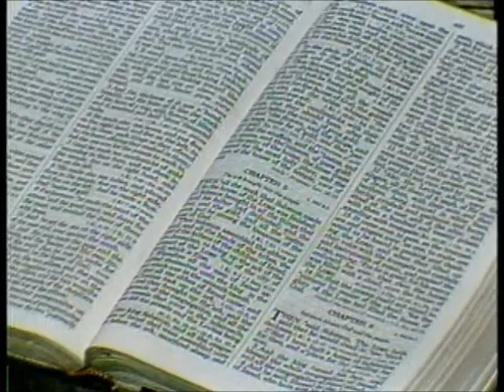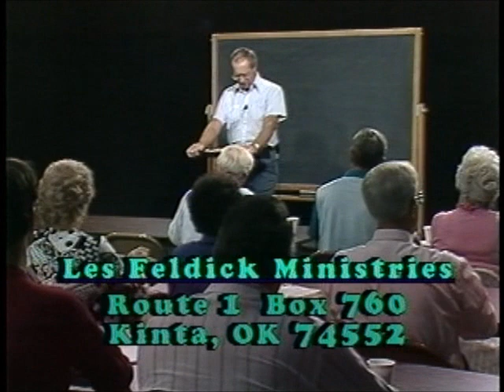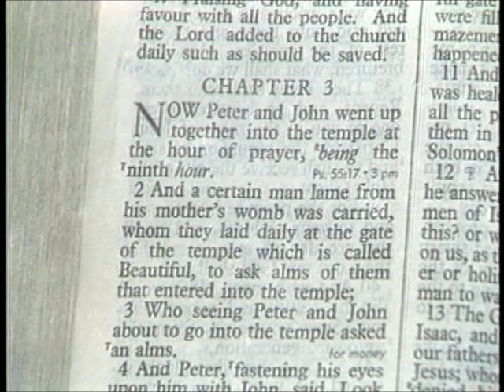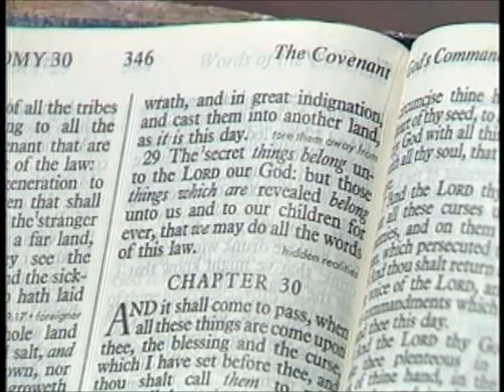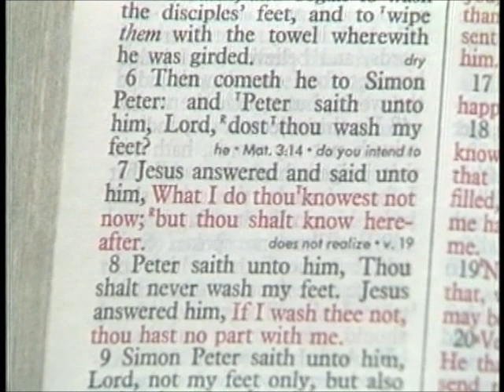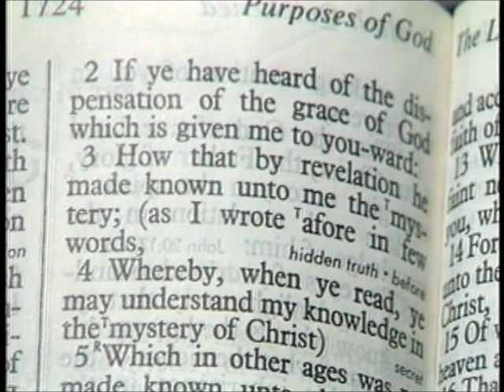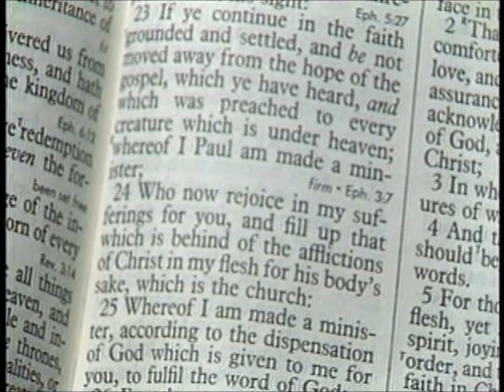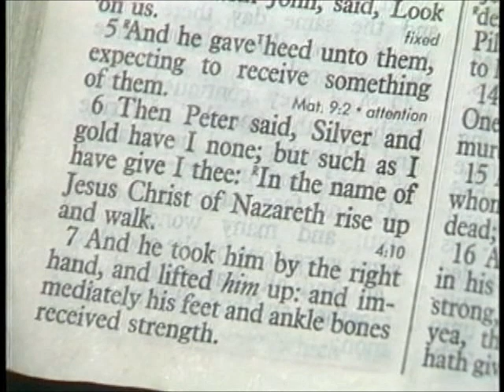205 - Les Feldick Bible Study Lesson 1 - Part 1 - Book 18 - Acts 1:1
ACTS 1:1
Because everything I teach, I teach from God's Word, under the direction of the Holy Spirit. Now open your Bibles to Acts Chapter 3.
In our last program we were in Acts Chapter 2, and I closed the program with the definition of the word `Church.' Whenever you see the word `Church' in the New Testament it is not always applicable for the Church which is the Body of Christ. Remember the word Church came from the Greek word "ecclesia" which is translated "a called out assembly." Moses with Israel in the desert was a called out assembly. Stephen in Acts Chapter 7 refers to them as a Church in the wilderness. So Peter admonishes in Chapter 2, ye men of Israel over and over. Now let's read:
Acts 3:1
To the Temple. Now as Peter and John go to the Temple there lay a lame man. Verse 2:
Acts 3:2
In John's Gospel, when Lazarus was sick, and Mary and Martha sent word to Jesus that he was sick, what did Jesus do? Now verse 3:
"Who seeing Peter and John about to go into the Temple asked an alms. In the name of Jesus Christ Who has died for your sins, and has been raised from the dead get up and walk." Is that what Peter says? Peter doesn't even mention His death, burial, and Resurrection. Because God has not revealed that. It is still a secret, and will be revealed to the Apostle Paul a little later.
Let's stop and look at some of the references about God's ability to hide things. God never told everything all at once, but revealed a little bit at a time all the way through the Bible. And the only way we can study Scripture correctly is with the idea that only periodically does God reveal something that those Old Testament people didn't understand. The same with Peter and John in these early chapters of Acts. They still haven't had an understanding of what God was going to reveal in the death, burial, and Resurrection of Christ. It wasn't that God had overlooked the Gentiles. Deuteronomy 29:29
"The secret things belong unto the LORD our God (I make the point that the term of Deity, "The everlasting God," is capable of hiding things. Paul is constantly referring to the revelations that he got from the risen Lord) belong unto us and to our children..."
Not that much had even been revealed to Moses. Luke 18:31-33
Is that plain language? Luke 18:34
God did. God had purposely hidden these things from them, because He is going to reveal them in His own time, and use faith in Jesus' death, burial and Resurrection as the Gospel for the Gentile Church. It would be revealed to the Apostle Paul. Paul preached what was revealed to him. Let's look at another occasion in the Gospel of John Chapter 13.
John 13:6,7
"Then cometh he to Simon Peter; and Peter saith unto him, `Lord, dost thou wash my feet?' Let's go all the way to Ephesians Chapter 3, to the writings of Paul. Ephesians 2:8
"For by grace are ye saved through faith; and that not of yourselves: it is the gift of God:" And now Ephesians Chapter 3, verse 1:
Ephesians 3:1-4
I Paul, the prisoner of Jesus Christ for you Gentiles," That's us as believers today.
Ephesians 3:5
Ephesians 3:6-9
Unto me, who am less than the least of all saints, is this grace given, that I should preach among the Gentiles the unsearchable riches of Christ; And to make all men see what is the fellowship of the mystery, which from the beginning of the world (Age) hath been hid in God, who created all things by Jesus Christ."
God has kept it secret and that is His prerogative. I'm doing this to show that when Peter and John go up to the Temple to pray, they had no concept of what we call the Church Age. Turn to the Book of Colossians Chapter 1, verse 24. Remember Paul is writing to Gentile believers. Colossians 1:24,25
Here it is the Church which is the Body of Christ. "Whereof I am made a minister, according to the dispensation of God which is given to me for you to fulfil the word of God;"
Just as surely as God gave the Law to Israel through Moses, He also gave the Age of Grace to Paul for us the Gentile Body of Christ. God didn't give Israel the Law directly, He gave it through Moses. To Gentiles. Let's go back to Acts Chapter 3. And in that light, as I understand the Scriptures, I say that Peter and John did not have any knowledge of the Church which is the Body of Christ. There's not a word about deacons, bishops, and pastors. There's not a word in here about how to behave in the House of God. From Paul. Not on the power of the Resurrection, but on the power of The Messiah, The Christ, The Lord Jesus of Nazareth, The Son of God. "The God of our fathers raised up Jesus, whom ye slew and hanged on a tree.